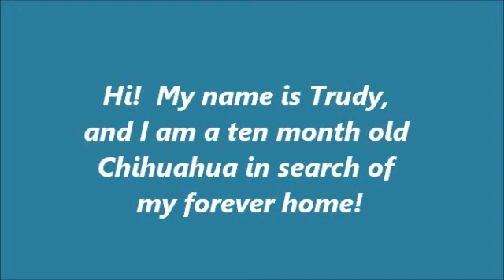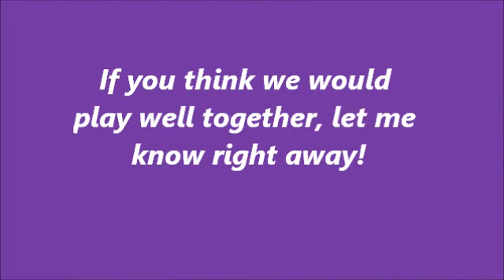Trudy video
chihuahua in search of home